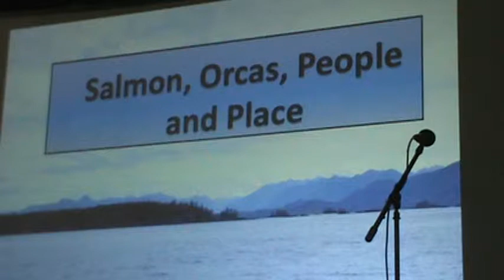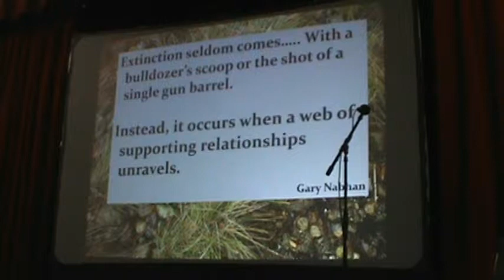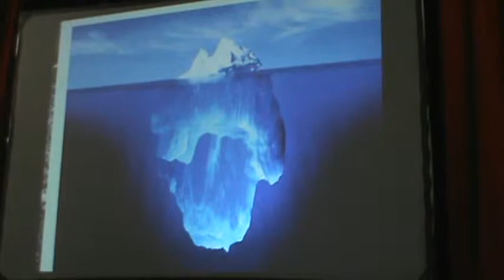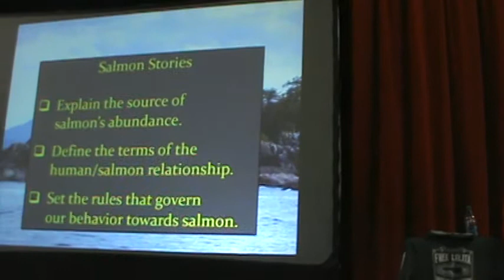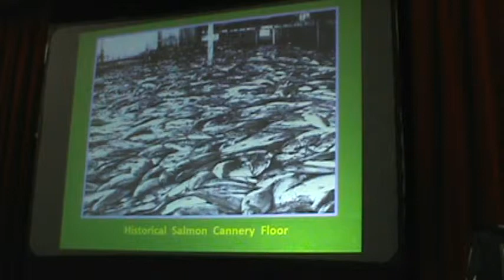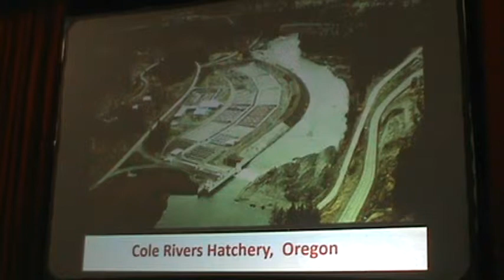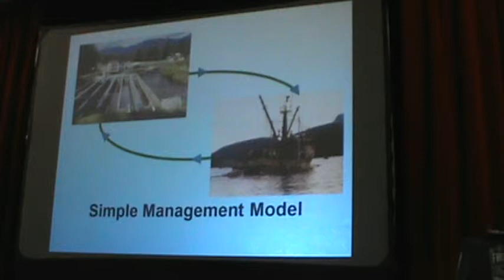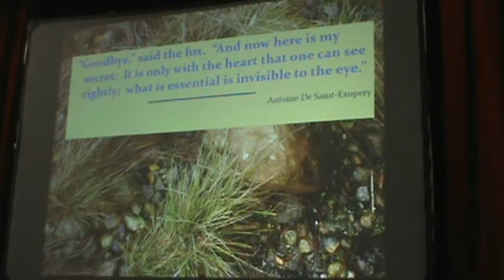Jim Lichatowich - Salmon, Orcas, People and Place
Ways of Whales Workshop - Coupeville WA - January 25